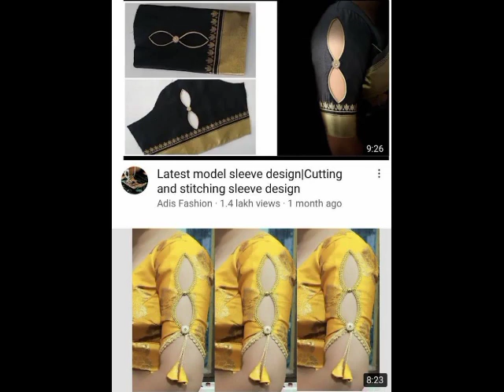So Beautiful Keyhole Blouse Sleeves Designs part (5) | blouse baju design | baju ke naye design